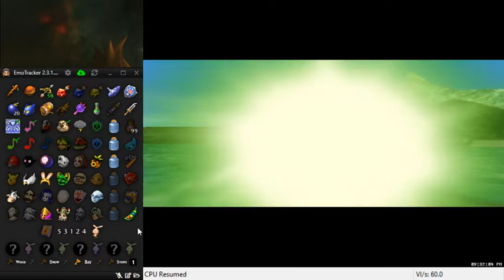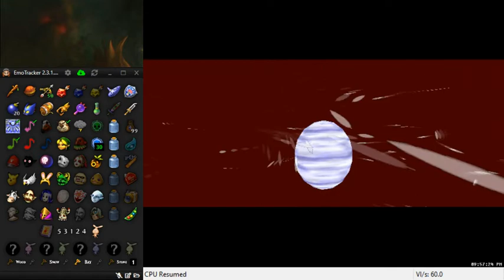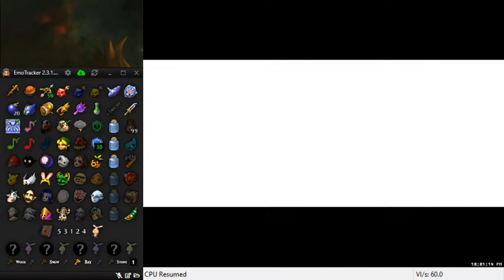Majora's Mask Randomizer - Max Settings Adult Link Part 2 - Great Bay is INCREDIBLE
The Legend of Zelda: Majora's Mask is owned by Nintendo.  The randomizer(s) used in these videos are developed by DeathBasket.  I do not claim ownership to the game or the randomizer(s) being used in these videos.